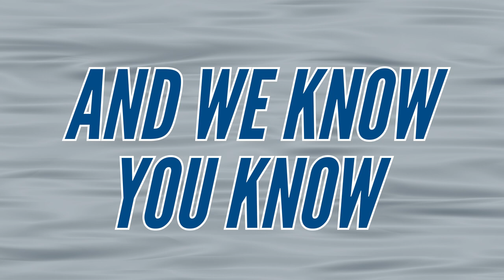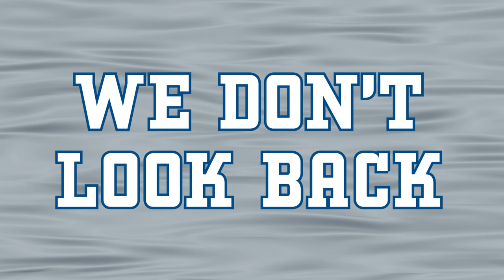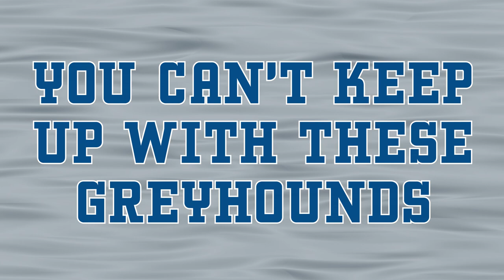Assumption University 2023-2024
IPP Music elevates Assumption University's cheer squad with a custom cheer mix that embodies their academic spirit and competitive edge for the 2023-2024 season